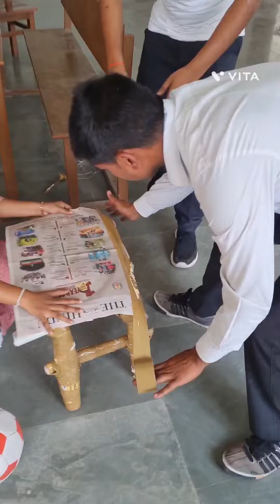MEDHA TASK (GOVERNMENT POLYTECHNIC BARABANKI)vlog